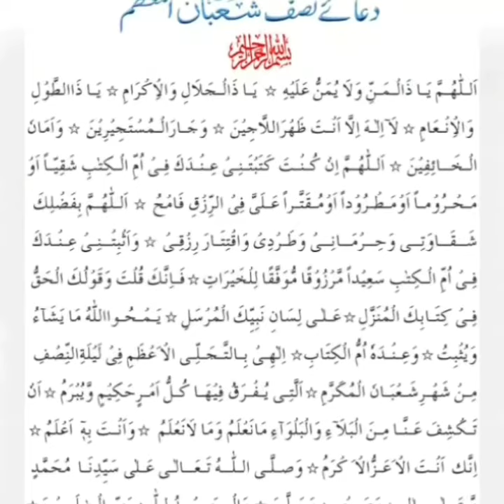Shabe Brat me surah YASEEN Parhna kesa ?شب برات میں سورہ یس شریف پڑھنا کیسا؟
yaseen shareef parhne ke bad mzkura dua paren  or dua karen